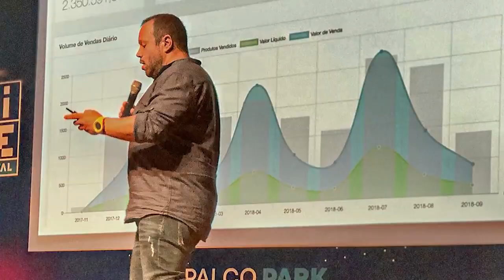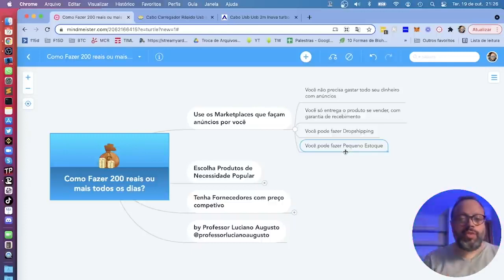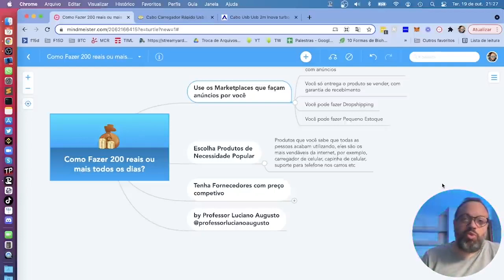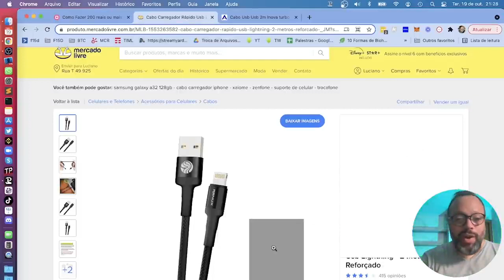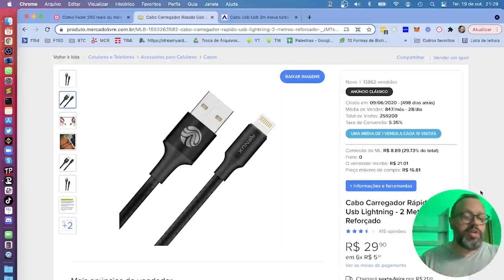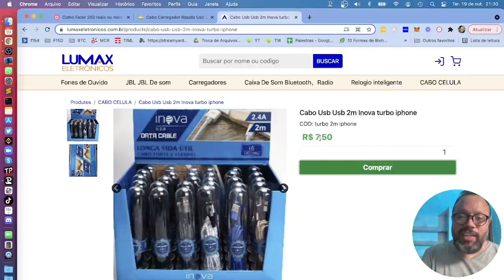O PASSO A PASSO PARA GANHAR R$200,00 TODOS OS DIAS NA INTERNET por Luciano Augusto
O passo a passo para ganhar 200 reais todos os dias na internet .

Quer vender na Amazon? Acesse

Duzentos reais por dia, na sua conta, te ajudaria? Eu tenho certeza que sim! E é por isso que vou te ensinar nessa aula como você vai conseguir fazer duzentos reais por dia aí da sua casa, trabalhando com uma loja virtual sem estoque. Você duvida? Fica até o fim da aula, é uma aula rápida e objetiva.

Antes o que você precisa para fazer duzentos reais por dia? Dá uma olhadinha aqui na minha tela. Olhando na tela você vai observar que eu montei esse mapinha para você entender, primeira coisa, utilize o que a gente chama de market place, o que é um market place? São grandes plataformas como Amazon, Mercado Livre, Americanas, entre outras que te ajudam a fazer as vendas. Então primeiro escolha o Market Place.

Com o Market Place você não precisa gastar dinheiro com anúncio e gastar dinheiro com a núncio é caro, a gente sabe disso. Às vezes você tem uma conta bloqueada e perde dinheiro então entenda que o market place vai investir para você, você nunca mais vai ter uma conta bloqueada.

Você só entrega produto com a garantia da venda.

E-book Gratuito com 10 erros que você não pode cometer no dropshipping em 2021 para que seu projeto tenha sucesso, clique no link e vai receber seu e-book no messenger